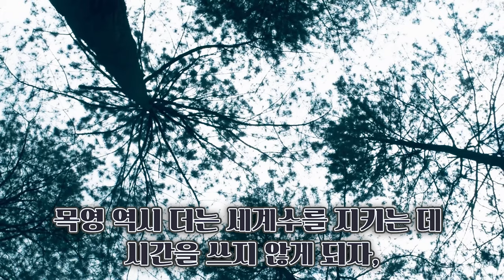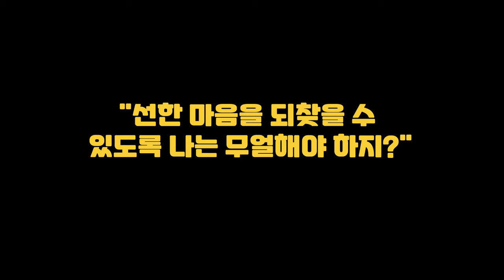[마법천자문 히든] 세계수의 기적, 선현인 ｜오리지널 스토리